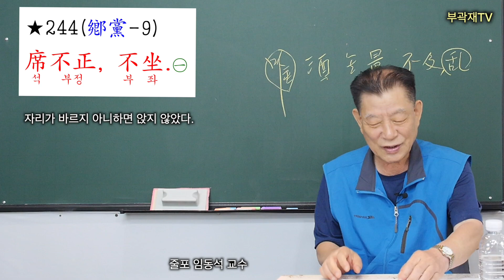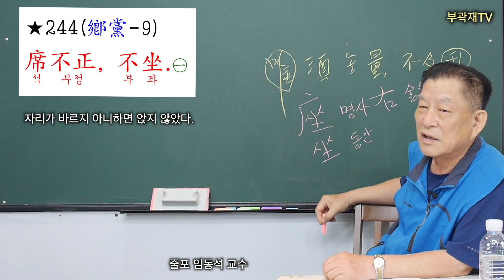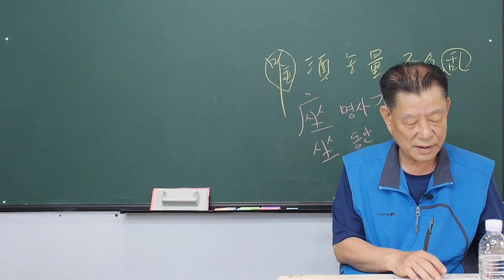【논어강독】 244/499_ 향당편09장.“자리가 바르지 아니하면 앉지 않았다. ”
자리가 바르지 아니하면 앉지 않았다.
◈集註
244-①
○謝氏曰: ｢聖人心安於正, 故於位之不正者, 雖小不處.｣
○謝氏(謝良佐)는 “聖人은 바른 것에 마음을 편안하게 느낀다. 그 때문에 바르지 못한 위치라면 비록 하찮은 문제라도 처하지 않았던 것이다”라 하였다.